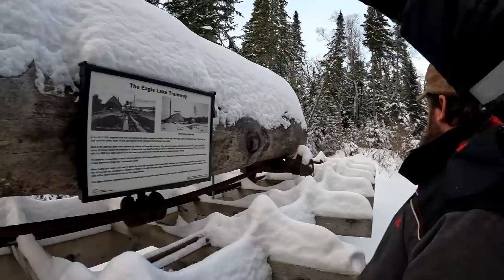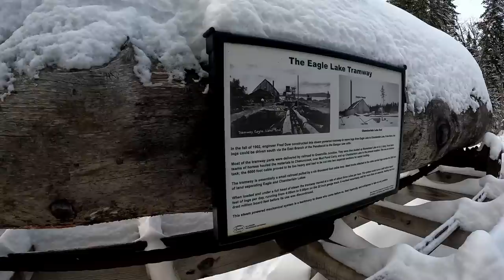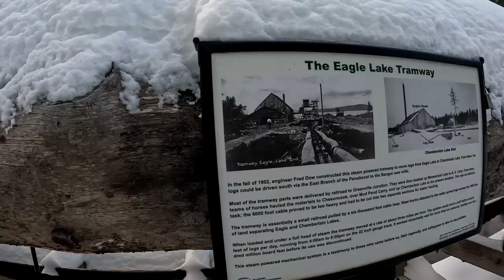OPEN FIRE FISH TACOS Catch & Cook while ICE FISHING CAMPING in the Allagash Wilderness: Day 8: Part2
Catch & Cook Open Fire while ICE FISHING CAMPING in the Allagash Wilderness. Awesome Day on the Hardwater with David Dudley. We venture into the Northern Maine Woods to catch Lake Trout and Mountain Trout. We do a little betting and David shows you how to field dress a togue.  David Dudley is a 4 time Angler of the Year award winner, the #1 Tournament Angler in FLW History, and true champion! This was his first ever ice fishing trip.